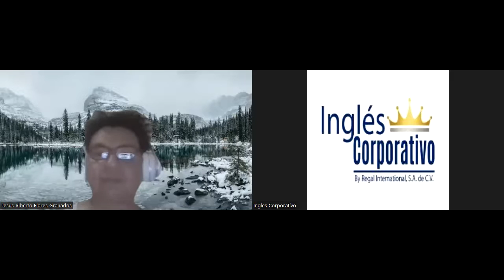Sesión 14-18-04-2023-A1-01-8-9-PM-03-23-Baltrons Habits